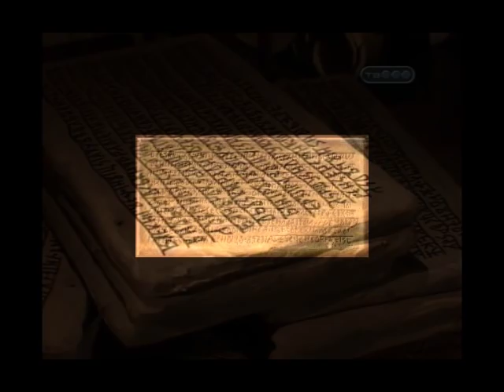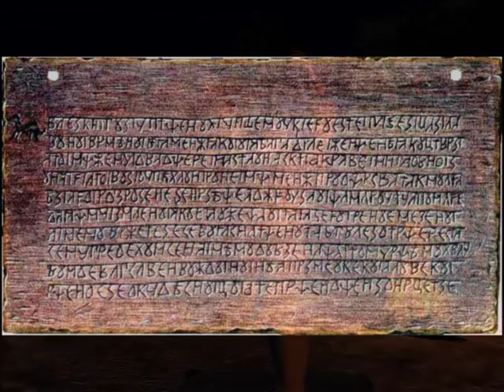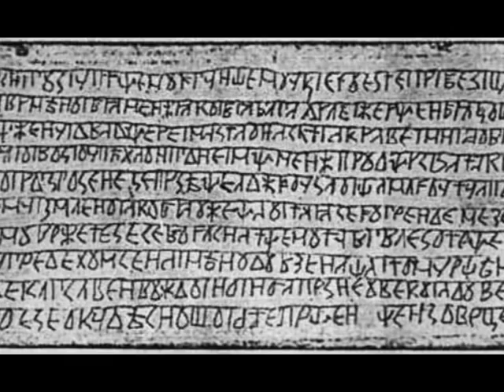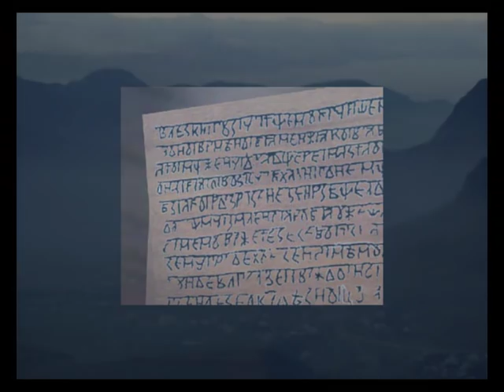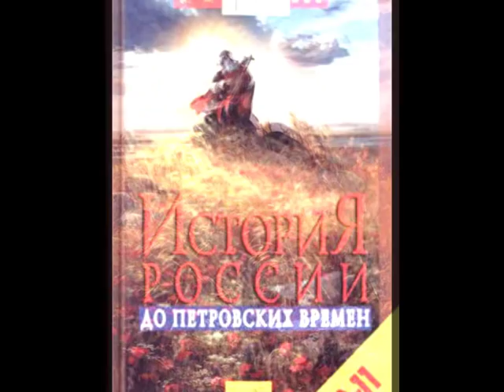BOYAN HYMN & BOOS RUNES by Boris Bazurov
CHAPMAN STICK  FREE HANDS
БОЯНОВ ГИМН и БУСОВЫ РУНЫ
Авторская импровизация Бориса Базурова на праславянские ведические рунические тексты в расшифровке Александра Асова и в русско-индо-европейской аранжировке
Живое исполнение как гипотетическая реконструкция
Карбоновые древненовгородские гусли и графитовый американский чепмен стик как музыкальная система Гуслетар
В слайд-шоу использованы репродукции картин Виктора Васнецова и Вячеслава Назарука
В процессе создания ставшего классическим полотна "БОЯН" Борис Базуров позировал в качестве прототипа и модели Вячеславу Назаруку в 1984 г.
Фотографии Александра Асова
Трехмерные скриншоты Евгения Базурова из проекта "Рюрик конунг русский" 2004-06 гг.
Изображения текстов и артефактов в тв-скринах научно-популярных программ российского тв.

Here is live home improvisation under chapman stick and psalterian gusly based on pra-slavonic vedas runic texts of IV century.
Deepest roots russian and indo-european tradition. Stick with MIDI synchronization to drums directly without any sequencer. Throat-singing emulation.
Ancient runic texts in transcription and interpretation by Alexander Asov
Fotos by Alexander Asov
3D screens by Evgeny Bazurov
Images of classic pictures by Victor Vasnetsov and Vjacheslav Nazaruk
Images of texts and artefacts in screen-shots of russian tv programms

боянов гимн  boyan hymn  руны буса  александр асов  борис базуров  гуслетар  новгородские гусли  чепмен стик  древнерусская музыка  праславянская музыка  русские веды
chapman stick  psalterian gusly  gusli  ancient russian music  indo-european vedas tradition pre-christian pagan slavic world music  deepest russian ethno progressive pra-slavonic  fusion  reconstruction